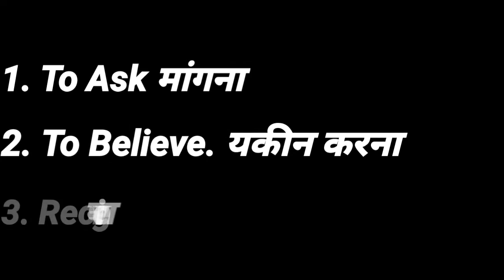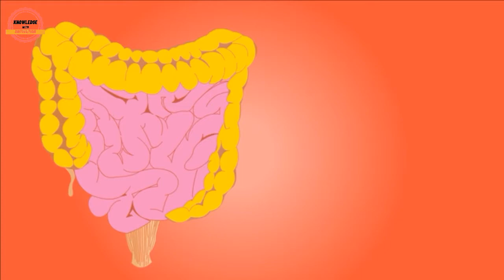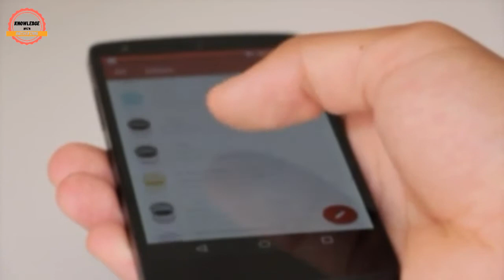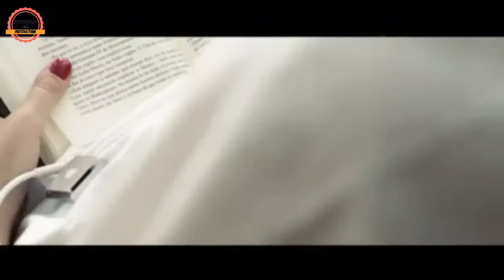How Law Of Attraction Really Works | Law Of Attraction Kya Hai | By As Wisdom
Hello Friends my name is Ashish Sharma and I welcome you on my youtube Channel As Wisdom

In this Video, I Have explained to you about How the Law of Attraction Work on us and how we can achieve anything by the Law of Attraction. In this video, we have explained the 3 Steps
1. To Ask
2.To Believe
3. Receive
by these 3 Steps we can achieve anything which we want in our life so please watch this video till the End and Subscribe to Our Channel for more Knowledgable and Motivational Videos Thank you very much and stay connect with us.